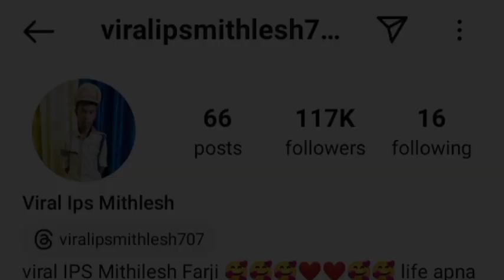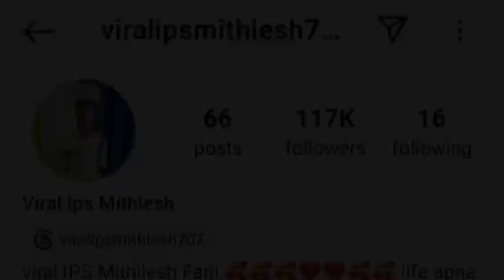Viral Ips Mithlesh निकला फ़्रॉड l Viral Ips Mithlesh New Video